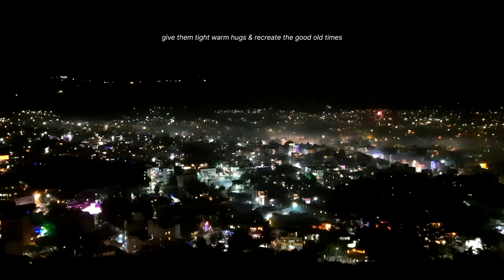SATARA Diwali 2k22 | Chaar Bhinti Satara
Satara city night view from Chaar Bhinti fireworks Diwali Celebration.